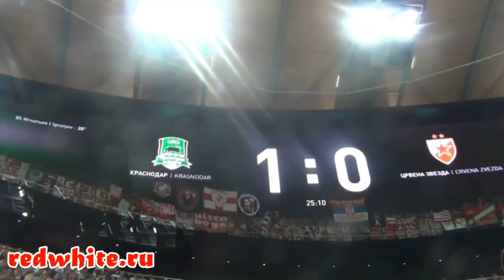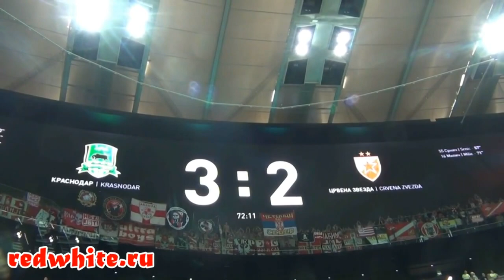Дерби. BQ и Спартак. Розыгрыш. Матч с локо. Отвлечемся.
Сбор на памятник Ф.Ф. Черенкову:
Вот и новый выпуск Дневникафаната!
В этой серии мы покажем атмосферу прошедших дерби, устроим розыгрыш майки "Спартака", а также презентуем новую рубрику с красивыми девушками
Наслаждайся выпуском и оставляй комментарии 😉